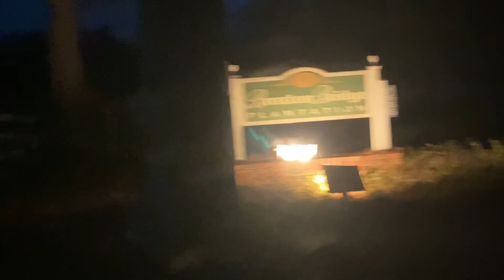Camping, Hunting & Fishing @ Broxton Bridge Plantation | Fun at Day 1 | Life in the U.S.A